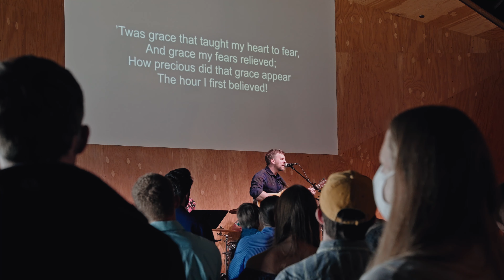The Resurrection Party of Easter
See the recap of our 2022 Easter celebration.